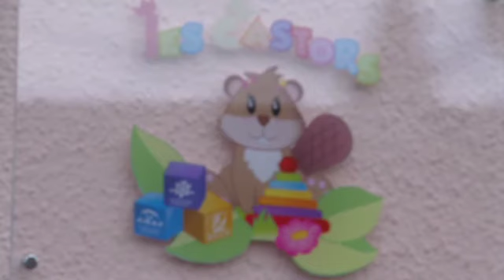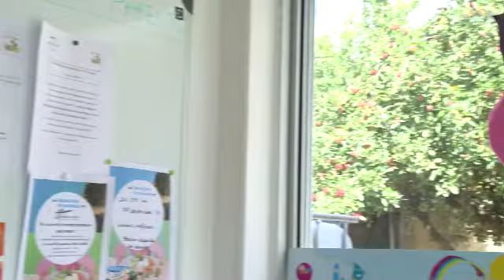Crèche Les Castors (Dirrecte Pays de Loire / Demain TV)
Reportage autour d'une crèche alternative à proximité de Nantes.